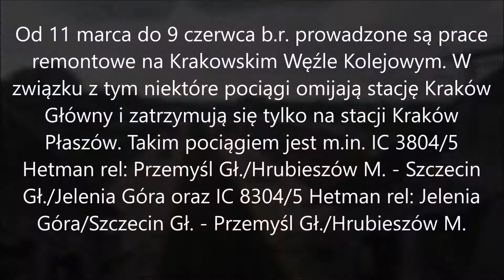Objazdowy HETMAN i osobowy w Krakowie Płaszowie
ODJAZDY KOLEJNO:

EP09-011 z IC 8304/5 Hetman relacji: Szczecin Główny/Jelenia Góra - Przemyśl Główny/Hrubieszów Miasto

Od 11 marca do 9 czerwca b.r. prowadzone są prace remontowe na Krakowskim Węźle Kolejowym. W związku z tym niektóre pociągi omijają stację Kraków Główny i zatrzymują się tylko na stacji Kraków Płaszów. Takim pociągiem jest m.in. IC 3804/5
Hetman relacji: Przemyśl Główny/Hrubieszów Miasto - Szczecin Główny/Jelenia Góra oraz IC 8304/5 Hetman relacji: Jelenia Góra/Szczecin Główny - Przemyśl Główny/Hrubieszów Miasto

EN64-008 i EN64-006 z pociągiem osobowym KMŁ 33245 relacji: Kraków Główny - Tarnów